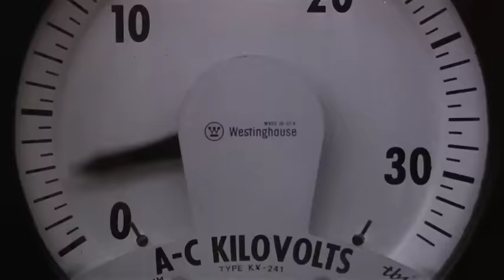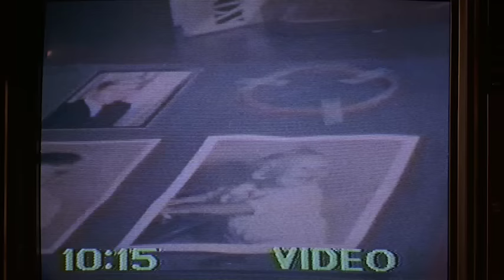Pulse (1988) | Full Movie | Voyage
In this heart-pounding sci-fi thriller, something strange is happening to the appliances in 11-year old David's home. Televisions, microwaves, computers, dryers and furnaces have all become weapons of destruction.